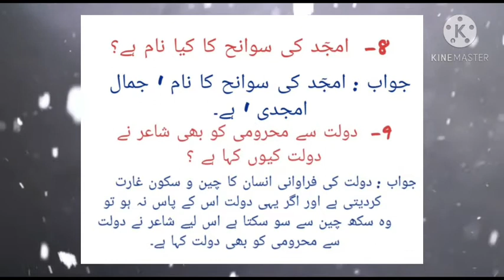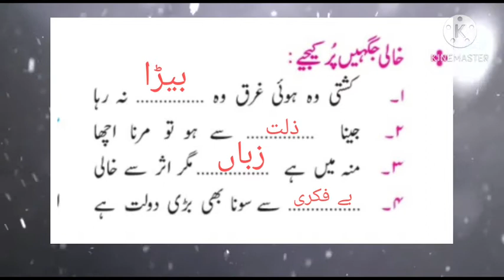Urdu Medium| Std 7th||RUBAIYAT 21||Question Answer || Standard 7th جماعت ہفتم|رباعیات|سوال و جواب